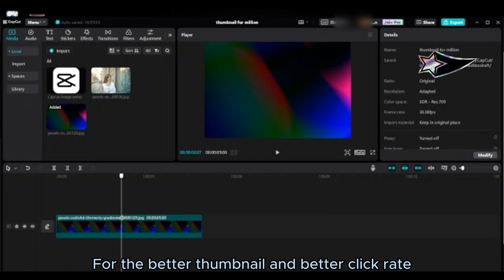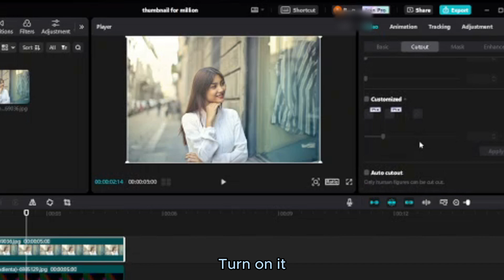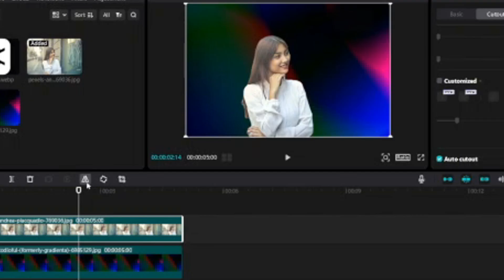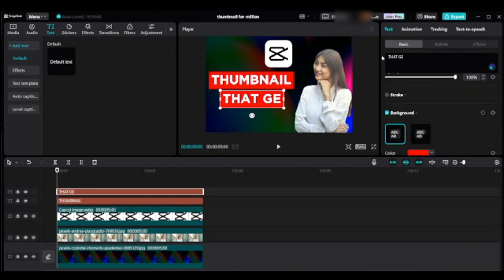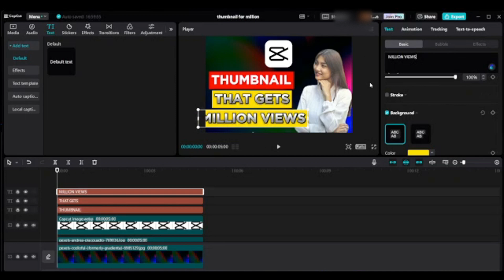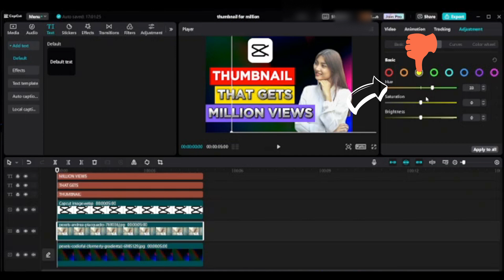How to Create Thumbnails in CapCut PC| CapCut Tutorial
Learn how to make YouTube custom thumbnail on CapCut so you will get million views with your content. Youtube Thumbnails plays a vital role to your viewers to view a quick glance of your video while they are browsing.Therefore, Making a good thumbnail is really important for any content Creator to get more subscribers and watchtime.
💬Please Comment, I Reply To Always
🌹If you feel this video fast for you, you can make slow by clicking the gear icon and choose the option of  speed you like
⌚TimeStamps:
0:00 Intro
0:30 Import Images and Video
0:21 Add overlay 1st Clip
1:47 Add Text
3:22 Color Correction
4:11 Save PNG/JPEG
👇Relevant hashtags
📺 CapCut Editing Contents:
How to Create Split Screen CapCut PC and Mac| Add two video side by side CapCut PC| CapCut Edit
🚀Music

How to Make a Thumbnail for YouTube Videos - Easy & Free!
Make Amazing YouTube Thumbnails... In Under 3 Minutes!
How to Make Thumbnails Like Ali Abdaal in 5 Minutes!
how to make a thumbnail for youtube,how to make a thumbnail
how to make custom thumbnails for free
how to make thumbnails that get views
how to get more views with thumbnails
 BEST CapCut Video Editing Tips and Tricks
capcut video editing
capcut edit tutorial computer
capcut pc editor tutorial
how to use capcut like a pro,capcut video editing kaise kare
CapCut tutorial
CapCut Overlay animation feature